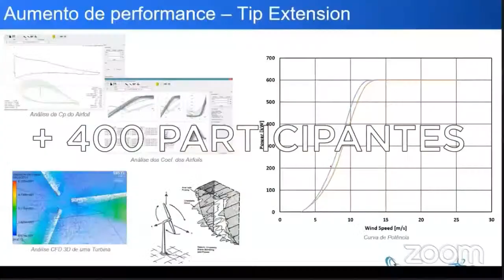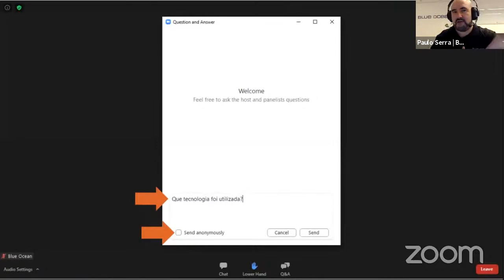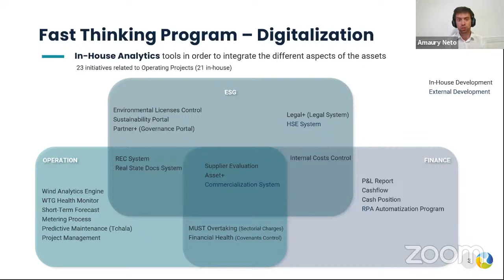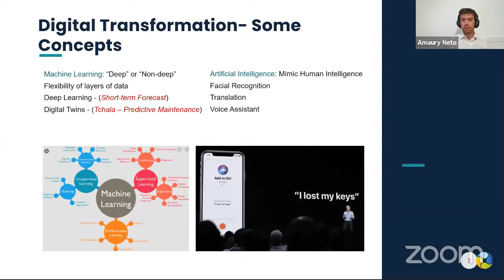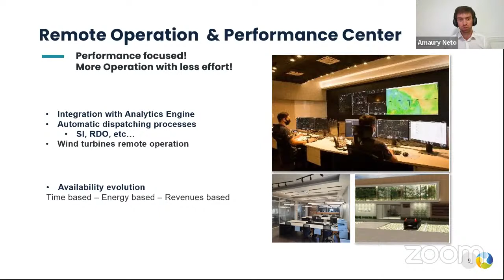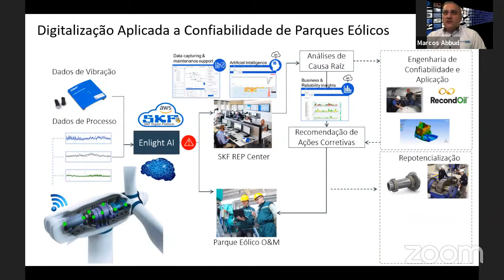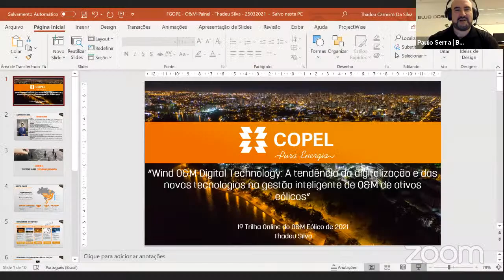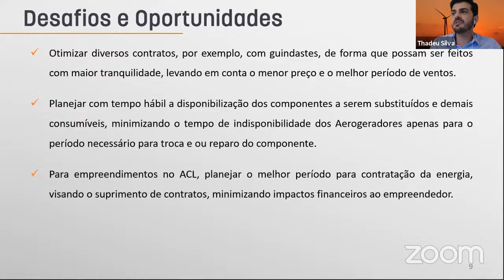Gestão Operacional de Parques Eólicos | Wind O&M Digital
Em mais esse encontro da Trilha do Conhecimento do Fórum Gestão Operacional de Parques Eólicos, uma série de apresentações e debates tratam de questões ligadas ao O&M Digital de parques eólicos.

Amaury Neto e Eduardo Rêgo da Voltalia, Marcos Abbud da SKF e Thadeu Silva da COPEL compartilham neste encontro sua experiência no tema e atendem à uma série de perguntas da audiência conectada pelo Zoom e Youtube da Blue Ocean.

E, claro, nosso agradecimento especial à Arthwind, WindCom, Simm, Voltalia, Lactec, New Wind e SKF, patrocinadores desta série de encontros e do Fórum Gestão Operacional de Parques Eólicos. Sem vocês, nada disso teria acontecido!